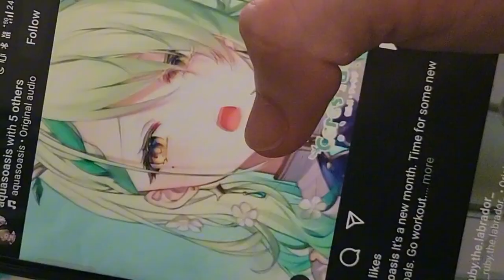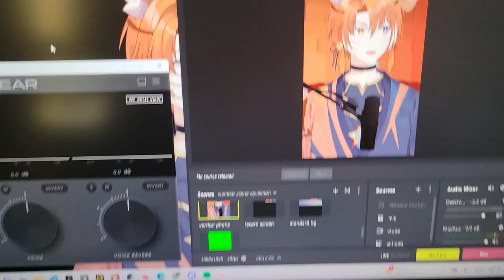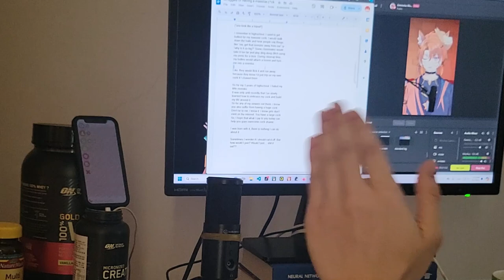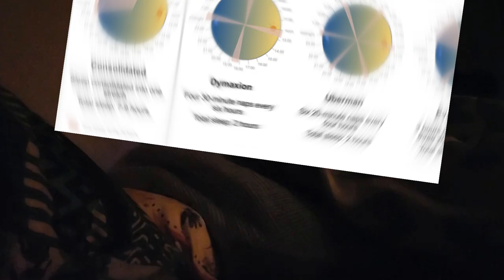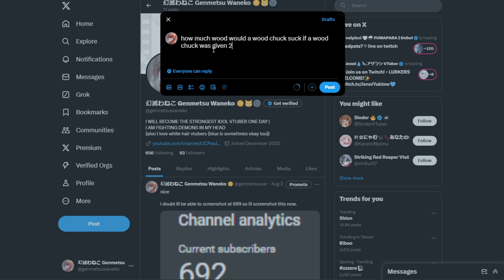a day in the life of a vtuber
Have you ever wondered what a vtuber does on a day to day basis??
I will show you. Waneko presents -  THE DAILY LIFE OF A VTUBER~

Fun fact: Vtubers are very functional and mentally sound! Like me! I think my life is an accurate representation of the general vtuber population. Maybe you can use this as a guide on how to become a vtuber because you gotta live like you already made it. Manifest.

✺◟(👁 ͜ʖ👁)◞✺

✺◟(👁 ͜ʖ👁)◞✺